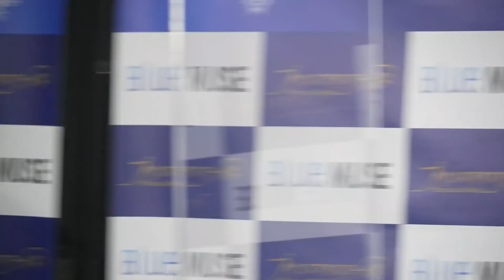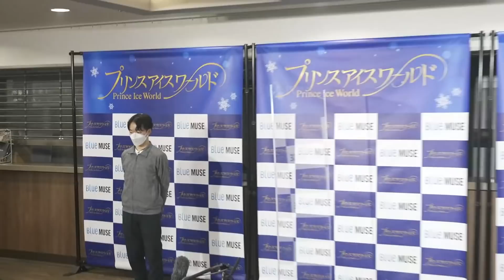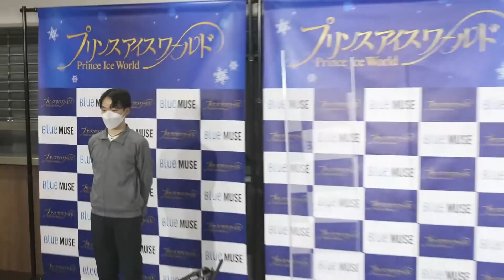宇野昌磨＆鍵山優真 プリンスアイスワールド横浜公演 初回公演後インタビュー｜English sub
フィギュアスケートのアイスショー「プリンスアイスワールド横浜公演」が29日、KOSÉ 新横浜スケートセンターで開幕。

新ショートプログラム（SP）を初披露した北京オリンピック銅メダルの宇野昌磨（24＝トヨタ自動車）選手と銀メダルの鍵山優真（18＝オリエンタルバイオ）選手が初回公演後に取材を行った。

『プリンスアイスワールド』5月29日（日）14時からBSテレ東にて放送

‹公演概要›
【公演名】プリンスアイスワールド 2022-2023 Brand New StoryⅢ ～Our Compass～」横浜公演
【会場】KOSÉ 新横浜スケートセンター（所在地：横浜市港北区新横浜 2-11）
【日程】 2022年4月29日（金・祝）～ 5月5日（木・祝）※5月2日（月）は休演
【時間】1回目 午前11時30分～午後1時30分／2回目 午後4時～午後6時 ※開場は開演の1時間前
【出演】ゲスト：荒川静香、本田武史、田中刑事、宇野昌磨、鍵山優真、樋口新葉、本田真凜、本田望結
4月29日～5月1日 出演：三原舞依、三浦佳生
5月3日～5月5日 出演：紀平梨花、住吉りをん
【出演】キャスト：プリンスアイスワールドチーム（約25名）
【主催】株式会社テレビ神奈川、株式会社ブルーミューズ
【後援】公益財団法人日本スケート連盟、FM ヨコハマ、TOKYOFM